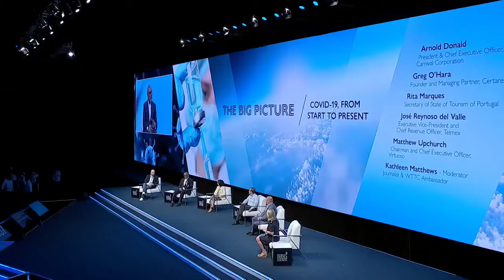Panel: COVID-19, From Start to Present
In the span of a few months in the first part of 2020, the world shifted. COVID-19 has caused incredible tragedy, while altering our way of life dramatically. The Travel & Tourism sector has been tremendously impacted. Seemingly overnight, hundreds of countries halted international travel. In 2020, 62 million Travel & Tourism jobs were lost and $4.5 trillion in global GDP. Yet our sector has remained steadfast in the face of adversity. With the Coronavirus front and centre, what has the sector learned from previous crises, how far have we come, and what can we do to recover as swiftly as possible from this crisis?

SPEAKERS:
Arnold Donald, President & Chief Executive Officer, @Carnival / Carnival Corporation
Greg O’Hara, Founder and Managing Partner, Certares
Rita Marques, Secretary of State of Tourism of Portugal
José Reynoso del Valle, Executive Vice-President and Chief Revenue Officer, Telmex
Matthew Upchurch, Chairman and Chief Executive Officer, @VirtuosoTraveler

Moderated by: Kathleen Matthews, Journalist & WTTC Ambassador

Any reproduction without World Travel & Tourism Council's written consent or illegal distribution of the content in any form will result in immediate action against the person/companies concerned.